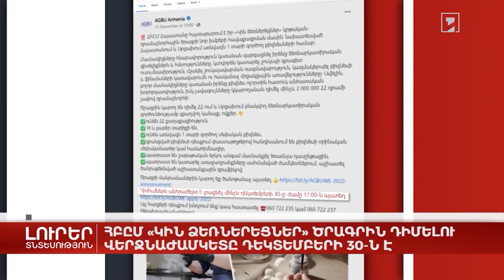Մեկնարկել է ՀԲԸՄ «Կին ձեռներեցներ» ծրագիրը